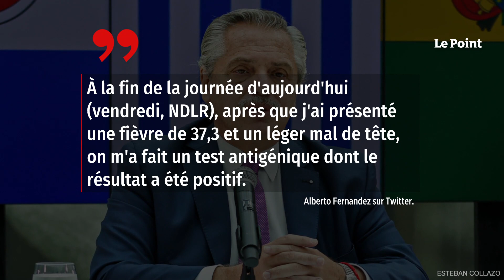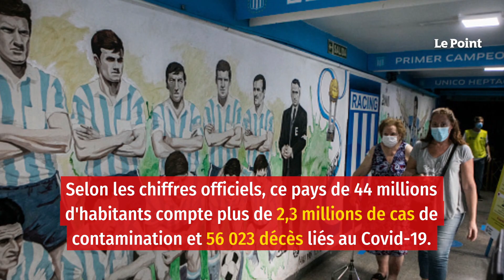Vacciné, le président argentin testé positif au Covid-19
Le président argentin Alberto Fernandez, qui a été vacciné contre le Covid-19, a annoncé, vendredi 2 avril, qu'il était positif au virus selon un test antigénique. « À la fin de la journée d'aujourd'hui (vendredi, NDLR), après que j'ai présenté une fièvre de 37,3 et un léger mal de tête, on m'a fait un test antigénique dont le résultat a été positif », a déclaré le chef d'État sur son compte Twitter.